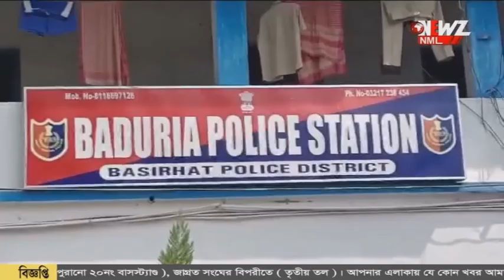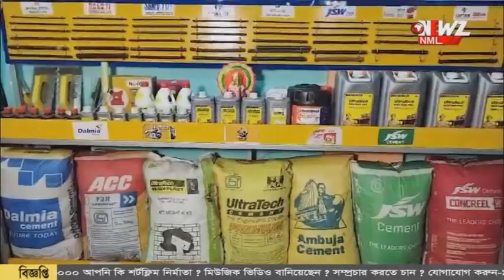বেআইনি মাটি বোঝাই ট্রাক্টরের ধাক্কা যাত্রীবাহী অটোতে।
বেআইনি মাটি বোঝাই ট্রাক্টরের ধাক্কা যাত্রীবাহী অটোতে। ঘটনায় মৃত ১, জখম অন্তত নয় জন। মছলন্দপুরের কাছে ঘটনায় চাঞ্চল্য।